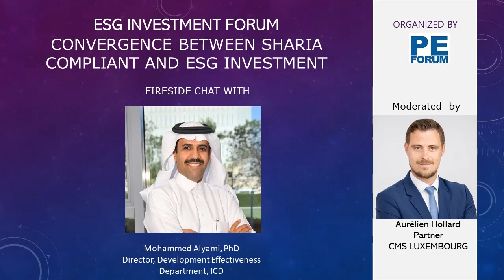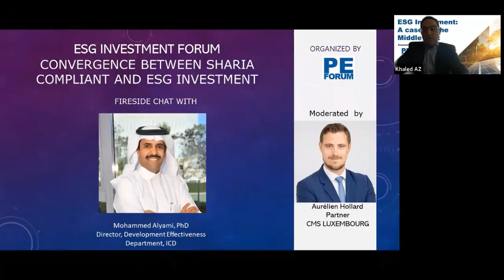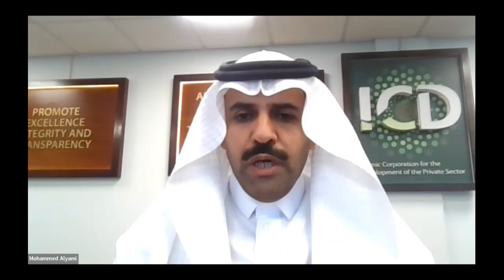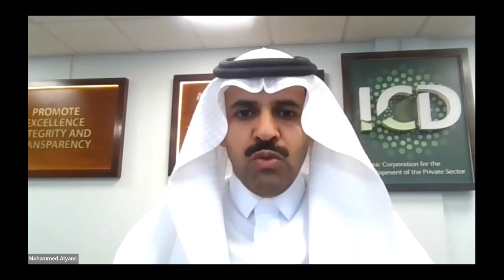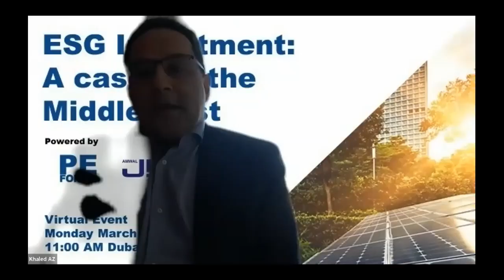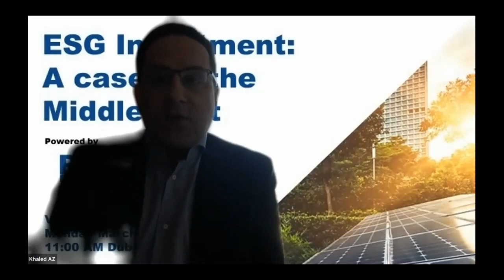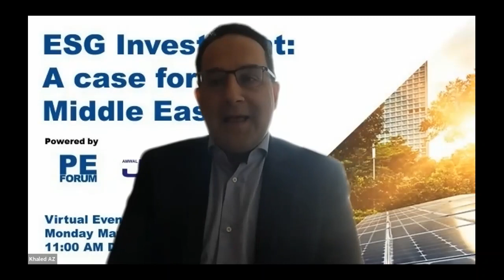ESG Investment Forum: Fireside chat with Dr. Mohammed Alyami, PhD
Convergence between Sharia compliant and ESG investment:
Fireside chat with Dr. Mohammed Alyami, PhD
Director, Development Effectiveness Department, ICD
Moderated by Maitre Aurélien Hollard, Partner, CMS LUXEMBOURG
What are the commonalities between ESG investment standards and Shariah-compliant investments? From fit into the ESG investment environment? legal aspects to implementation: Can Shariah compliance